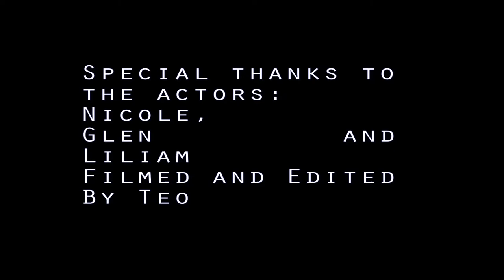Anchor Watch Short Movie (For Media & Film Course)